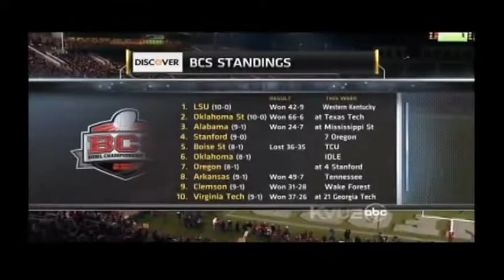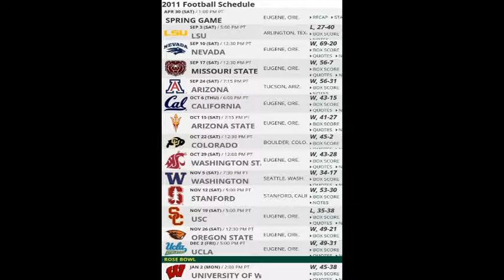2011 - (10) #7 Oregon @ #4 Stanford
- Chris Owosu, WR Stanford, was out. Following concussion protocol. He was part of a new experiment; wearing a specially programmed mouthpiece to track /record the G force of head whips.
- One could question the decision to have LaMike James back fielding punts when he was still wearing a heavy brace on his arm to protect his previously dislocated elbow
- LaMike DID have 140+ yards rushing in the game
- Stanford was on a 17 game win streak - the FBS' current longest active streak
- They also were on a 14 game Pac-12 win streak and 11 game home win streak
- Stanford's last conference loss was in Eugene - against Oregon
- Stanford had 7 turnovers for the season coming into this game. They had 5 this night.
- Stanford Stadium was sold out for the game.